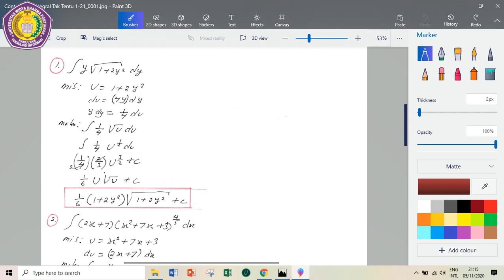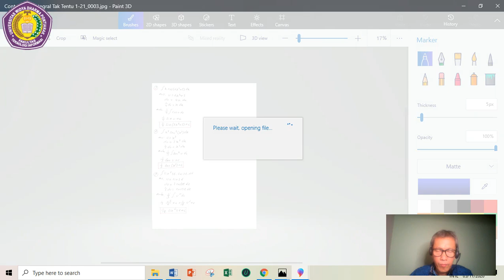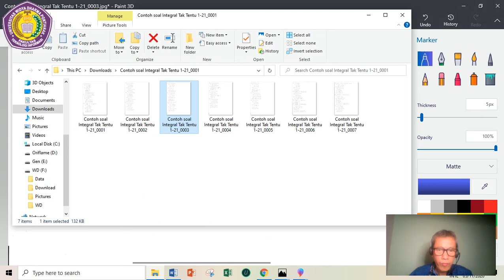Contoh soal Integral tak tentu 1 sd 12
Pembahasan soal-soal integral tak tentu